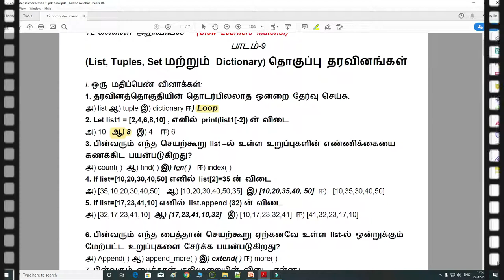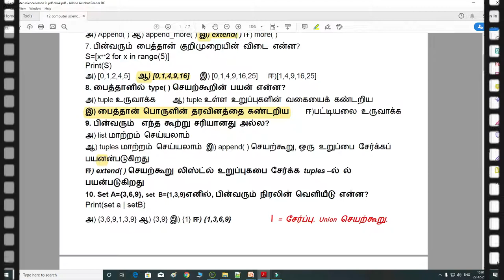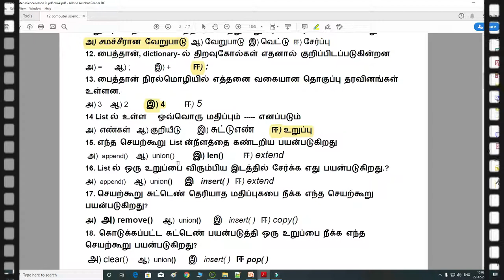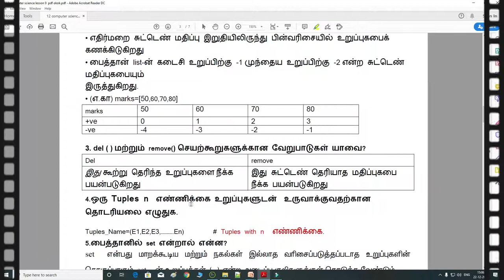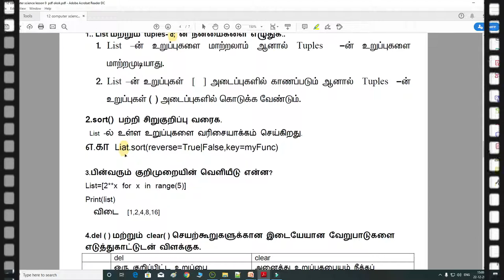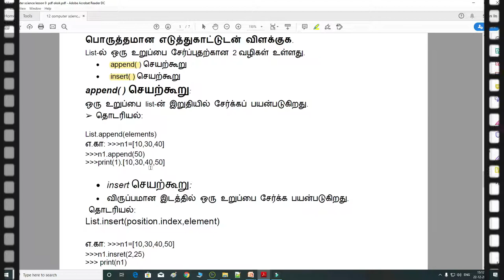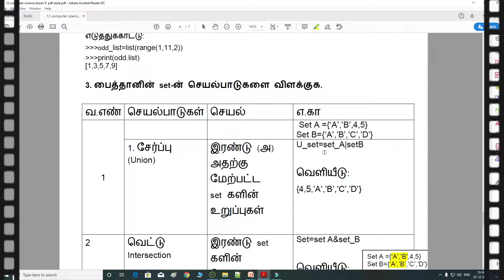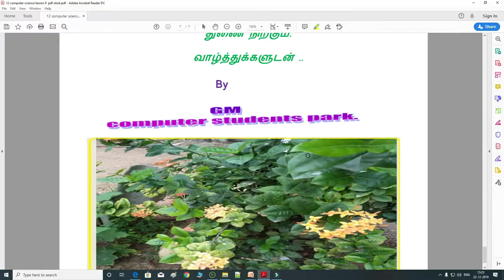12th computer science lesson 9 latest TM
This video is helpful  for computers science  students who are going to appear for  public  exam  in March /April 2020.This video helps to write  the 1 ,2,3,5 mark questions easily. Watch this on computer students park .Thank you